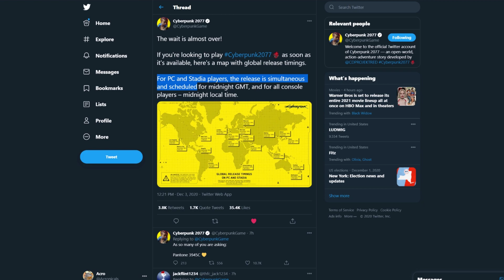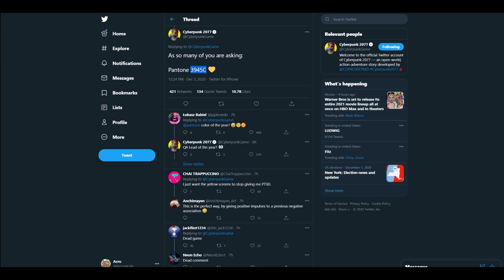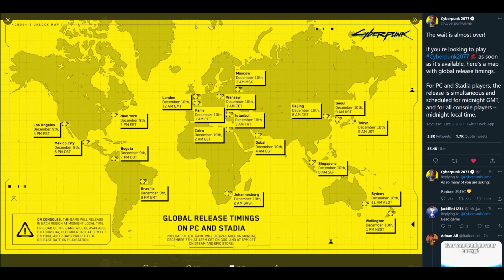Cyberpunk 2077 Release Time Map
Just a quick little video for people that want a visualization and information on the release times.